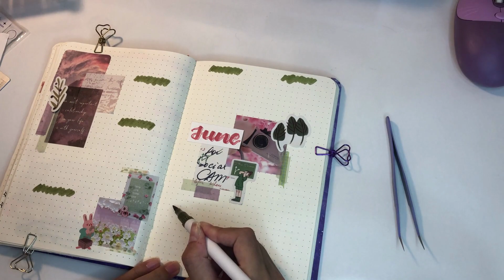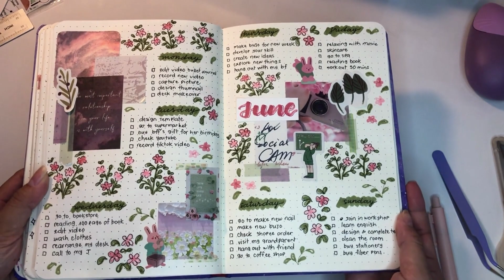Journal with me- June 2022 🌿🌷 - Draw flower series with BGM music // journal inspiration / Veniee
Hello everyone! Welcome back to Veniee's channel.

Wish you have relaxing time and have more bullet journal's inspiration when you watch this video.

50 cloud sunset washi set (Bộ 50 miếng giấy washi hình đám mây hoàng hôn)